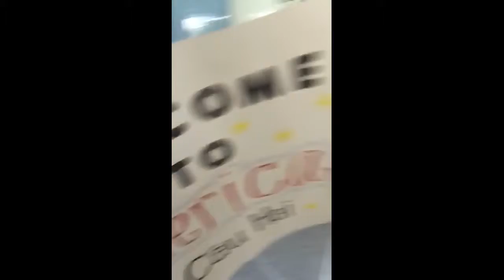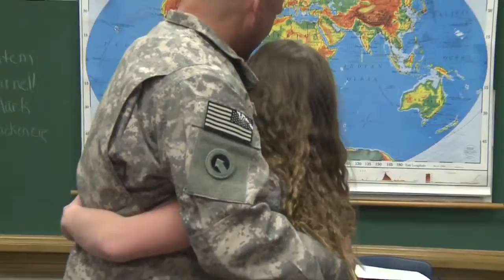Fourth of July 2014 Military Homecoming